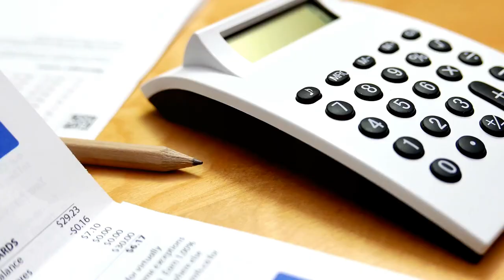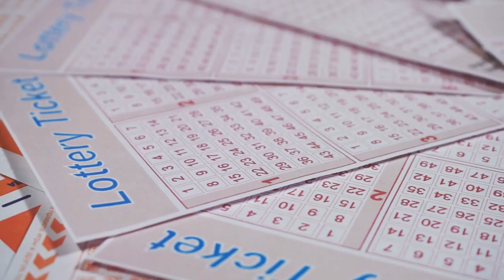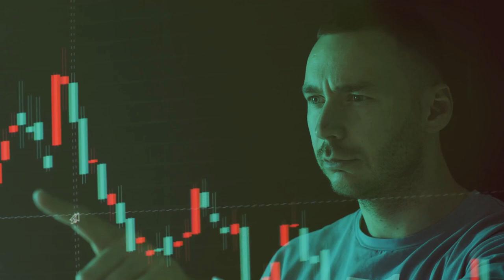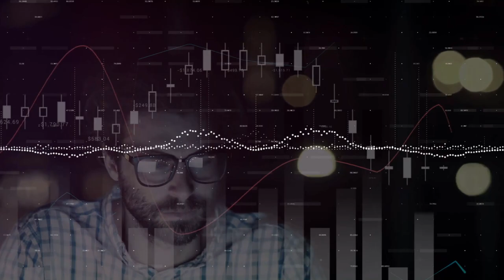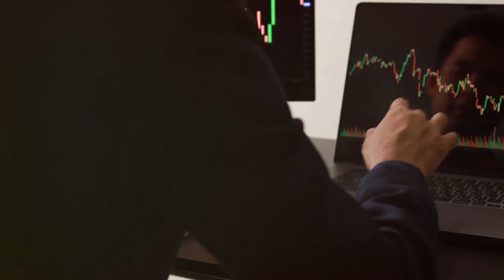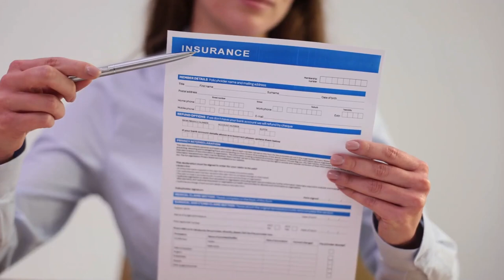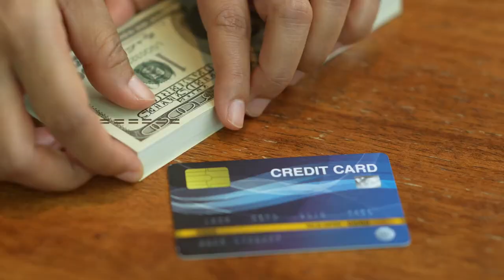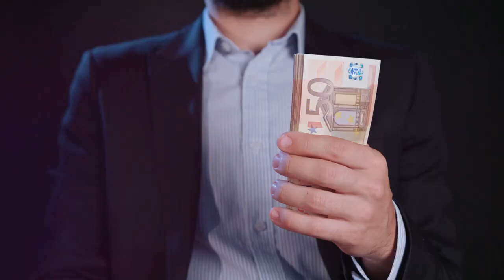15 Things To Avoid Buying If You Want To Make Money!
15 Things To Avoid Buying If You Want To Make Money! Unlock financial freedom by mastering your spending habits! In this video, we break down common money traps that can hinder your financial goals and provide smart choices for long-term success. Learn the importance of investing in assets like real estate, index funds, or starting a business for a solid financial foundation. Discover how to build a timeless wardrobe on a budget, save money on technology, and avoid high-cost luxury traps. We also discuss the pitfalls of timeshares, the lottery, and new cars, offering cost-effective alternatives. Cook at home, invest for passive income, and make mindful financial decisions to secure your future.